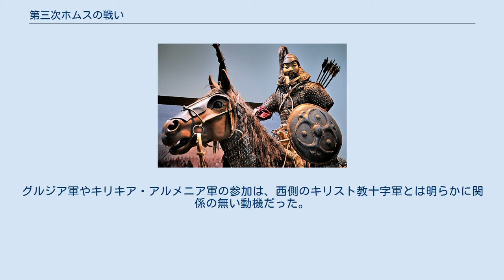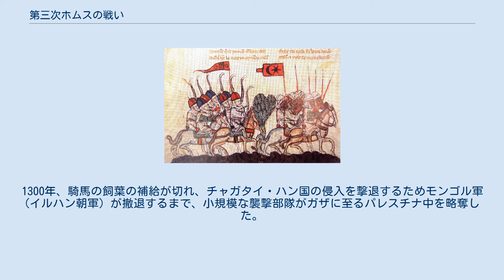第三次ホムスの戦い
エジプト・モンゴル関係
第三次ホムスの戦いは、1299年にモンゴルがマムルーク朝に勝利した戦いである。
合戦のあった戦場の地名をとって、ワーディル・ハズナダール（アラビア語: وادي الخزندار‎, ラテン文字転写：Wādī al-Ḵaznadār）の戦いともいう。
 1260年、モンゴルのフレグ・ハンははるばるパレスチナを目指して中東レヴァント地域を侵略した。
エジプト・マムルーク朝の侵入に対抗しようとする直前、彼はモンゴルのカアンで長兄のモンケの死去による跡継ぎ問題のため、急遽モンゴルに呼び戻された。
やむなく彼は、将軍キト・ブカの下に2つのトゥメン (万人隊×2, 計20,000騎) を防衛のために残して去った (ただし、結果的に彼はモンゴルには戻らず、帰路の途上で次兄クビライと弟アリクブケによる帝位継承戦争が始まったことを聞くと、イランの地でイルハン朝を建国した)。
しかし、この防衛軍はアイン・ジャールートの戦いで敗れ、モンゴル軍はパレスチナ、シリアの地を追われる結果となった。
 フレグは再軍備してレヴァント地域に戻ろうとしたが、マムルーク朝とひそかに同盟していたジョチ・ウルスのベルケ (フレグのいとこにあたる) がコーカサスで内戦を扇動した (ベルケ・フレグ戦争) ことにより阻まれ、再侵略を阻止された。
 レヴァントを回復した後、マムルーク朝は、どちらもモンゴルの保護国となっていたキリキア・アルメニア王国とルーム・セルジューク朝への侵入を試みたが、敗れ、シリアに押し戻された。
 1299年、モンゴルがシリアで最後に敗れた第二次ホムスの戦いからほぼ20年が経ち、ガザン・ハン率いる60,000騎の自軍と40,000騎のグルジアおよびアルメニア兵は、マムルーク朝とイルハン朝の国境線でもあったユーフラテス川を渡り、アレッポを占拠した。
 モンゴル軍は、南へ進軍した。
彼らは幅約10マイルの戦線をホムスのわずか2-3マイル北に展開し、そこからモンゴルの軍は南へ進軍した。
 マムルーク朝のスルタン、ナースィル・ムハンマドはこの時シリアにあって、20,000～30,000騎 (他の出典ではそれ以上) のマムルーク軍をダマスカスの北方に行軍させ、1299年12月22日の早朝5時、ホムスの北東2-3アラブファルサフ (=6-9マイル) にあるワーディル・ハズナダールでモンゴル軍と相対した。
太陽は既に昇っていた。
 マムルーク軍騎兵がモンゴル軍に襲い掛かったことから戦いが始まった。
その後、モンゴルの弓騎兵が彼らの馬の後に立ってマムルーク軍に矢を浴びせる間に、モンゴルの重騎兵はマムルーク軍の中に突っ込んだ。
戦いの初期、両軍は早くから白兵戦に陥っていた。
結局午後に、マムルーク軍の右翼がモンゴル軍によって突破され、モンゴル軍の進撃の報を聞いて、即座にマムルーク軍は総崩れに陥った。
軍団内の伝令が戦場の反対側の側面につくまでに時間がかかった。
モンゴル軍はその突破口を利用して、最終的に戦場全体を完全に支配し、残りのマムルーク軍を蹴散らした。
 モンゴルのレヴァント侵攻 (1299年-1303年) 中の第三次ホムスの戦いの場所 マムルーク朝側の出典では、モンゴル軍の犠牲者が5,000-10,000人を数えた間、マムルーク朝の兵は200人が死んだだけだと伝えている。
戦いの帰趨がマムルーク軍の右翼が崩壊したことにあり、それでも全犠牲者が200人という事実は考えにくく、誤認もしくは誇張と思われる。
明らかな犠牲者格差にもかかわらず、モンゴル軍が戦場を支配し続け、ダマスカスの占拠に向かったという事実からも、マムルーク軍が実は「深刻な敗北」を被っていたことが推測される。
 マムルーク軍はダマスカスに向かって南方へと撤退した。
しかし、途中で、祖国の独立を望んだマロン派キリスト教徒12,000人とドゥルーズ派の弓兵によって、彼らは絶えず悩まされた。
将軍ムーレイに率いられたモンゴル軍の一部隊は、ガザンの主力部隊から分かれて、ガザ付近までマムルーク軍を追撃し、彼らをエジプトへと追い返した。
 「大勝利」を宣言したモンゴル軍はダマスカス到着まで、南から進軍を続けた。
ダマスカスの都市は直ぐに略奪され、ダマスカス城砦は包囲された。
 モンゴル軍の勝利を足掛かりとするキリスト教国家の十字軍側の対マムルーク朝で協調した動...